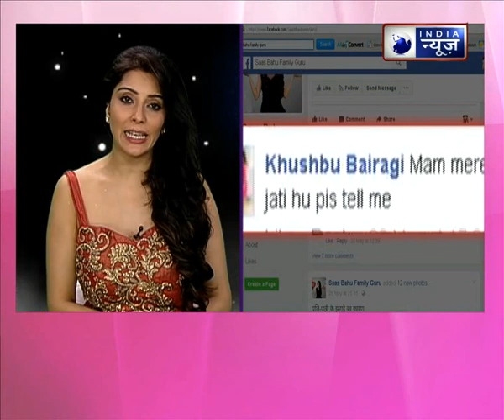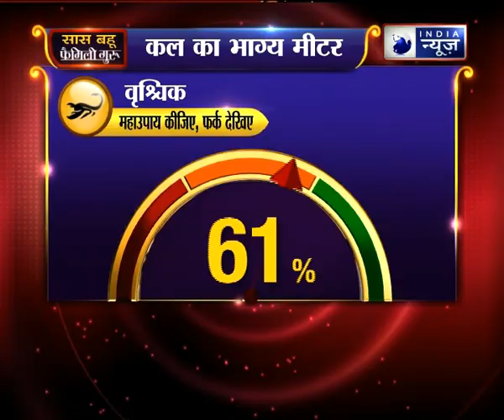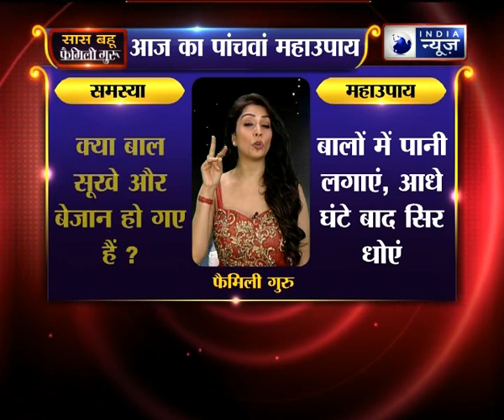Saas, Bahu and Family Guru with Jai Madaan on India News (8th june 2017)